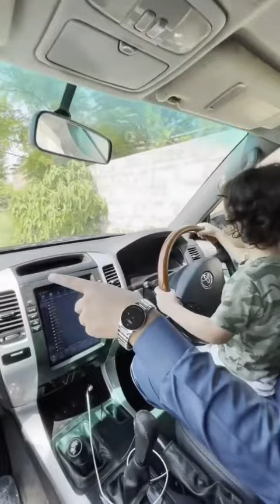A 2.5 Year Old Boy Driving Land Cruiser With His Father - Car Lovers - Driving Status - Toyota Lover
A boy driving land Cruiser In the age of 3